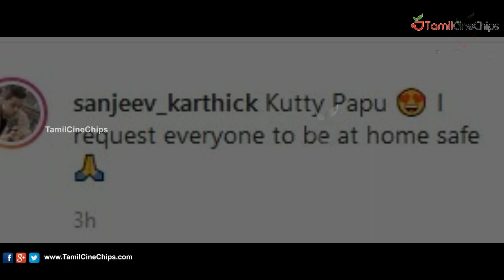குட்டி பாப்பு !! முதன்முதலாக குழந்தையின் புகைப்படம் வெளியிட்ட சஞ்சீவ்|TamilCineChips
குட்டி பாப்பு !! முதன்முதலாக குழந்தையின் புகைப்படம் வெளியிட்ட சஞ்சீவ்